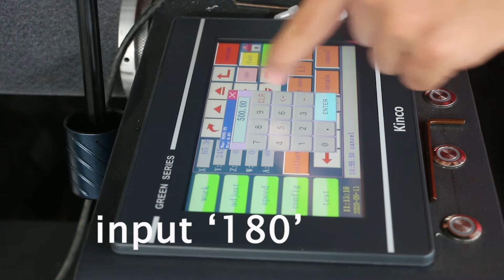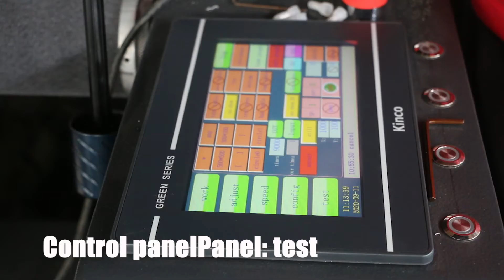Blade Installation Tutorial of Digital Cutting Plotter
Buy AOL digital cutting plotter, We will provide you with detailed usage and installation tutorials.
With a sales network of 42 countries and regions, you can easily find professional help. AOL and its representatives promise to provide professional days.